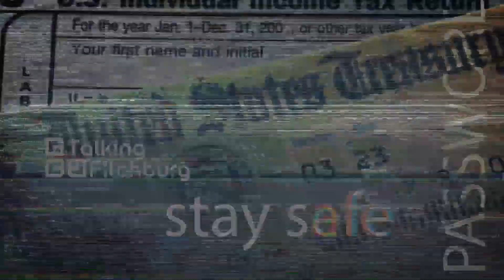BBB: Tips for Joining a Gym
Joining a gym can be a difficult process with long-term consequences. Tiffany Schultz from the Better Business Bureau has some advice to make that decision with confidence.